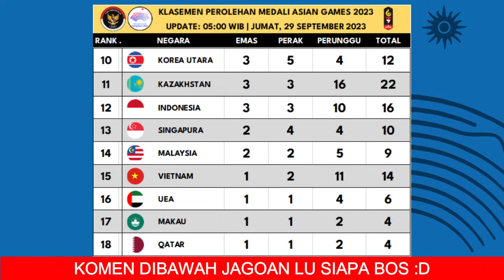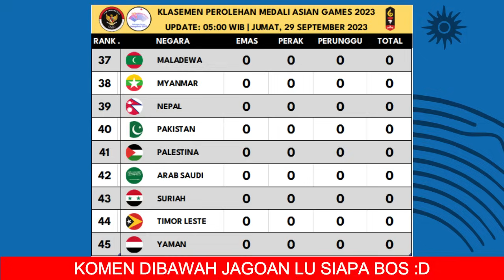UPDATE LIVE Perolehan Medali Asian Games 2023 Hari ini Klasemen Medali Asian Games 2023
Hasil Perolehan Medali Asian Games 2023 hari ini - Klasemen Perolehan Medali Asian Games 2023 Terbaru 28 september 2023

Cabang olahraga kontingen indonesia peraih medali emas di asian games 2023:
1. Samuel Marbun Meraih Medali Perak Nomor Sanda 65kg Putra Setelah Dikalahkan Wakil Iran di Final
2. Indonesia Meraih Medali Perunggu Dari Menembak Nomor 10m Running Target Beregu Putri
3. Aldila Sutjiadi/Janice Tjen Meraih Medali Perunggu Ganda Putri Setelah Dikalahkan Unggulan Kedua Asal Chinese Taipei di Semifinal
4. Indonesia Meraih Perunggu Women's Team Regu Setelah Dikalahkan Korea Selatan di Semifinal